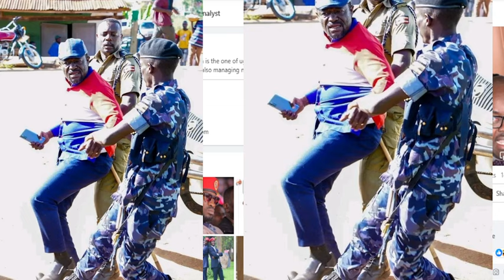Mpuga Kyakola Chairman Nyanzi e Masaka Ne Team Ya Kunga e Masaka Yaguliddede Abasilikare Obababobe